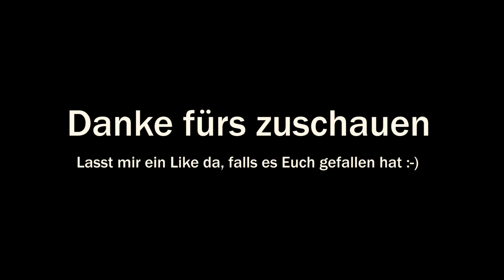😜 Ihr erstes Mal - auf einem E-Roller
klein bisschen Gear Talk: gedreht hab ich das mit dem 18mm Batis und der A7RII. Fokussiert wurde ausschließlich über Autofokus und Gesichtserkennung. Ab der Hälfte des Videos hab ich den Fokus auf Nachführ-AF gestellt, vorher hatte ich das vergessen.

Am Anfang war die Kamera noch auf einen zu hohen Iso Wert eingestellt, weswegen die Verschlusszeit bei 1/5000s Sekunde war ... überhaupt nicht gut für Videos ... aber man lernt ja mit seinen Aufgaben.

Technik für dieses Video*:
- Zeiss Batis 18mm f2.8
- Sony A7R II
- Rode Videomic Pro Rycote
- Joby Gorillapod